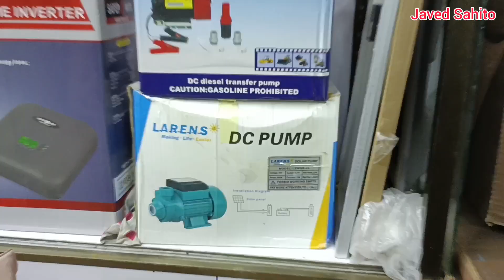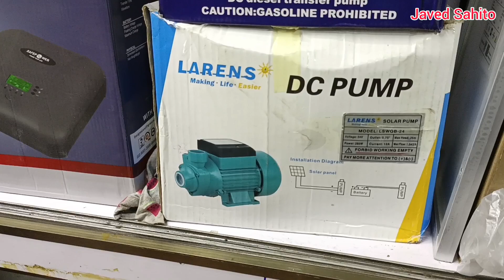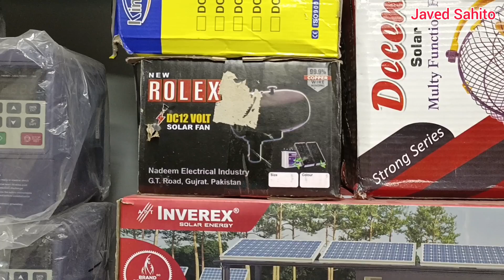Solar Water Pump Latest Price in Pakistan 2022 | Submersible Pump price | DC Water Pump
Address: Shop No, G-22 Main arcade Near Sarmad Road, Saddar Karachi,